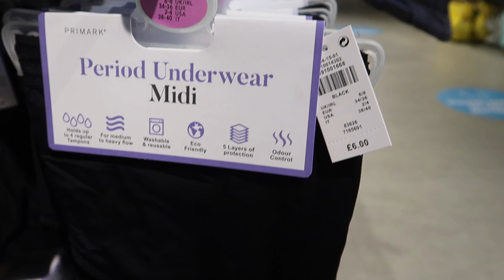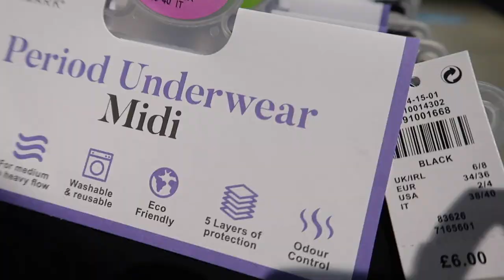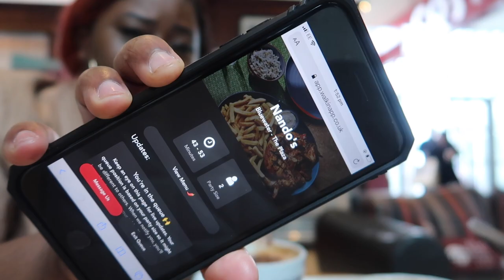FIRST-time visiting BLUE WATER shopping centre🛍,meeting up with a Subscribe.Spend the day with ME